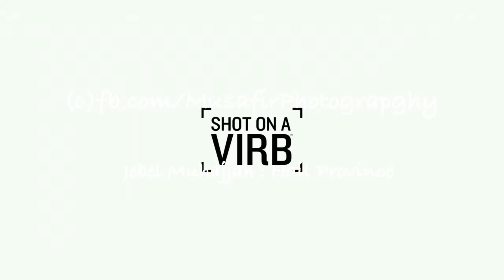Jebel Mohajjah : جبل محجة : حَائِل‎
Probably the WORST 4wd terrian ever !! Loose sand, rocks, rubble, gravel, rocky floors, and a mix of everything...It is located in Hail Province. Capella by Alaa Wardi.
حَائِل‎